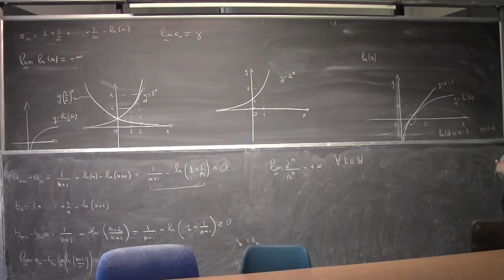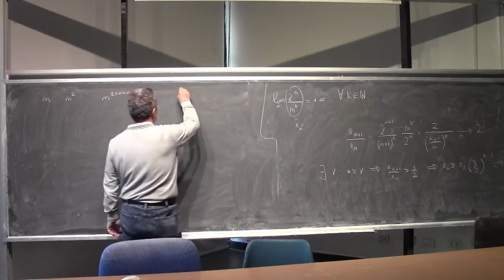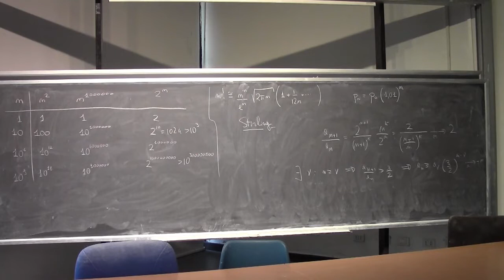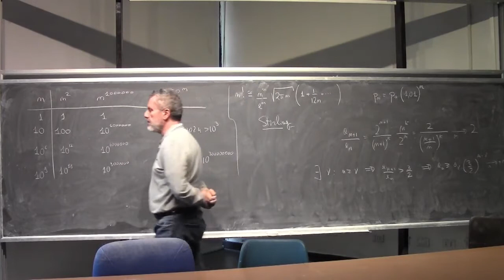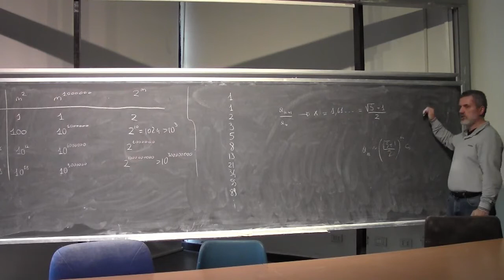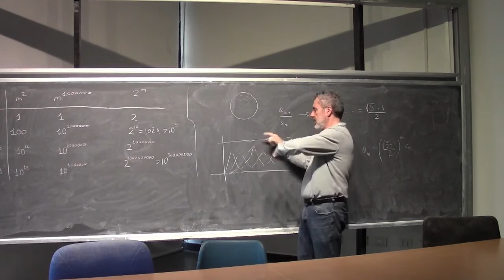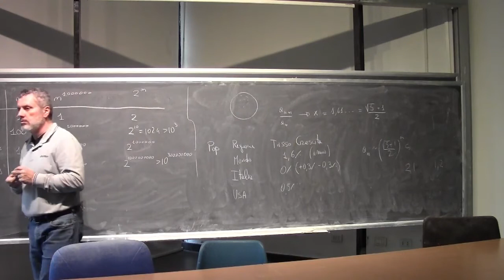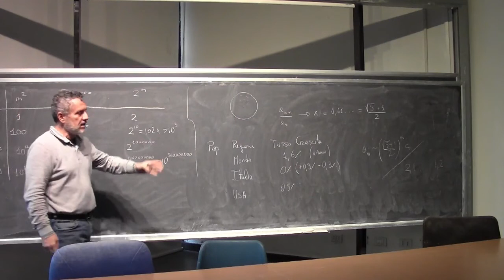Analisi Matematica 1 I Lezione Completa 047